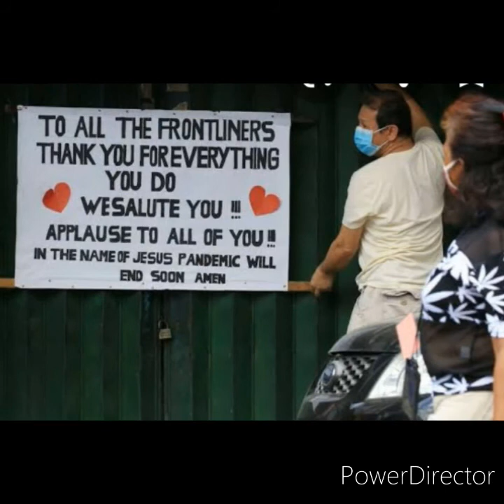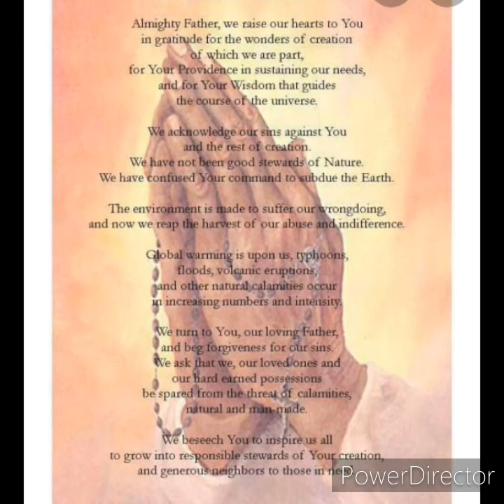Lord heal our land